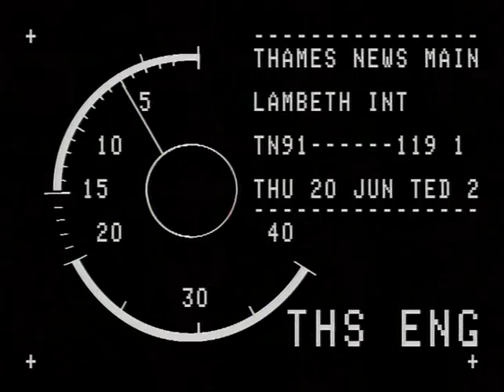TN-91-119-001.m4v | Thames News Archive Footage